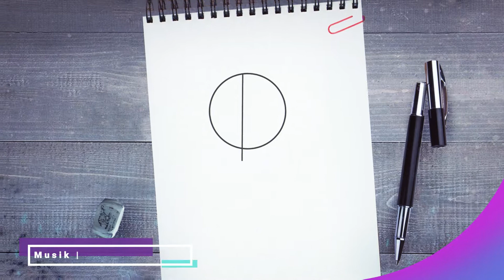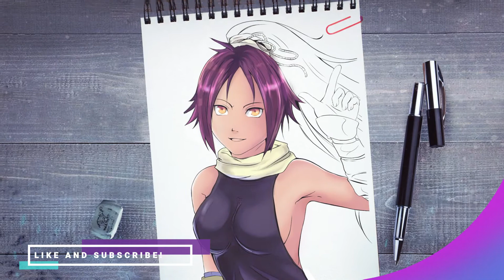Let`s Draw Yoruichi Shihōin | Bleach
Hello everybody! In this video I show you how to draw Yoruichi Shihōin. However, this video is not a tutorial, nor does it explain how to draw it step by step. It is just a video that shows the way to do this!
▬ Artwork ▬▬▬▬▬▬▬▬▬▬▬▬▬▬▬▬▬▬
The picture was first drawn digitally and edited with Adobe Premiere Pro to make it look better. ~[I used some references to finish this artwork!]
 ▬ Programmes ▬▬▬▬▬▬▬▬▬▬▬▬▬▬▬▬
► Filmora9
► Adobe Photoshop
▬ Background music▬▬▬▬▬▬▬▬▬▬▬▬▬▬
▬ Ideas ▬▬▬▬▬▬▬▬▬▬▬▬▬▬▬▬▬▬▬▬
I hope you will like my videos and artworks. But i need your help to produce others. Share your ideas about next characters from anime or manga to draw!
▬ Content ▬▬▬▬▬▬▬▬▬▬▬▬▬▬▬▬▬▬▬
00:00 Intro
00:10 Sketch
00:35 Line
03:00 Colour
05:15 Outro